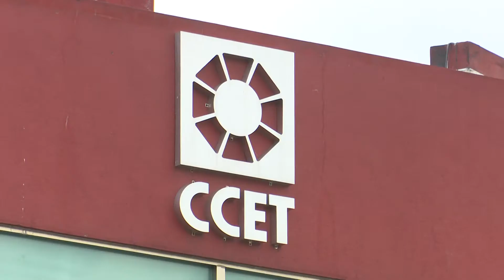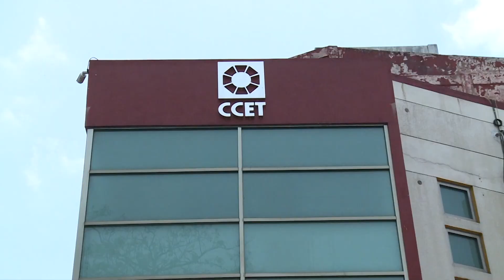Como optimista calificó el CCET el 'Segundo Informe' de AMLO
Es de destacar el impulso que el gobierno del Presidente López Obrador ha dado a MIPyMES, que ha sido fundamental para reactivar la economía y generar empleos, afirma el Consejo Coordinador Empresarial de Tabasco